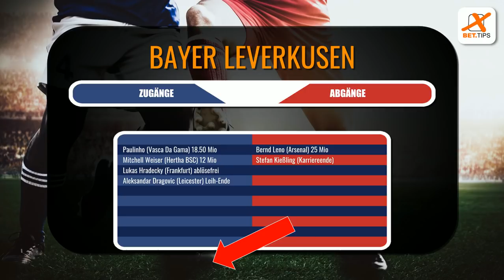Bundesliga Transfer-Check, Saisonprognose und Power-Ranking aller 18 Teams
bundesliga news
fußball aktuell
bundesliga transfers
fussball 1 liga
fußball bundesliga aktuell
fussball nachrichten aktuell
bundesliga aktuell heute
fussball news transfers
fussbal heute
news fußball
bundesliga transfer news
fußball transfer news
transfer news bundesliga
fußball news heute
sport news fußball
fussball transfergerüchte
fussball news bundesliga
bundesliga nachrichten aktuell
transfer fussball
news bundesliga
fussball news aktuell
aktuelle fußball news
fußball aktuell heute
bundesliga nachrichten
bundesliga news aktuell
transfergerüchte aktuell
transfer nachrichten
aktuelle fußball nachrichten
neue transfers
bundesliga news heute
fußball bundesliga transfers
neueste fußball nachrichten
transfer news fussball
wechsel fußball
neueste transfergerüchte
sport news bundesliga